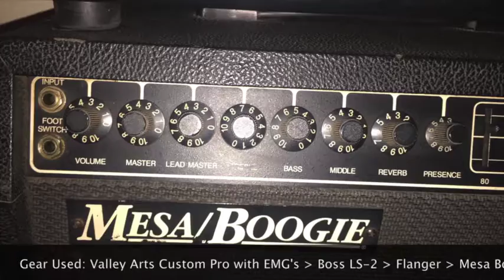Boss BF 2 vs MXR Micro Flanger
Comparing two classic flangers. The BF-2 is the pink label Taiwan version.